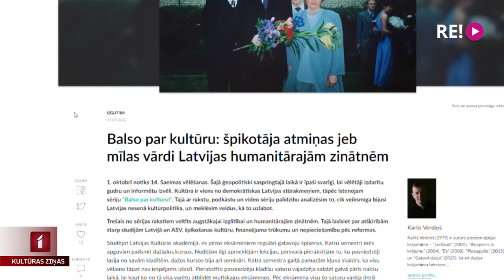“Satori” sāk priekšvēlēšanu diskusiju ciklu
Četru rakstu, četru podkāstu, četru diskusiju un četru videoklipu sērija, lai saprastu, cik veiksmīga bijusi Latvijas nesenā kultūrpolitika un kas būtu labākā izvēle šajās vēlēšanās. Šovakar sākas interneta žurnāla “Satori.lv” priekšvēlēšanu diskusiju cikls “Balso par kultūru!” ar deputāta amata kandidātiem. Plašāk stāsta Zane Brikmane.